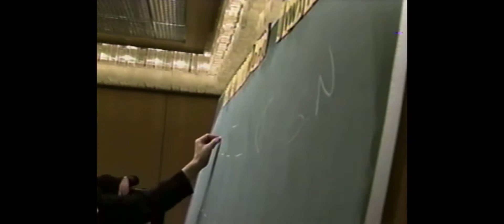WoF Behind the Scenes - San Francisco 1992